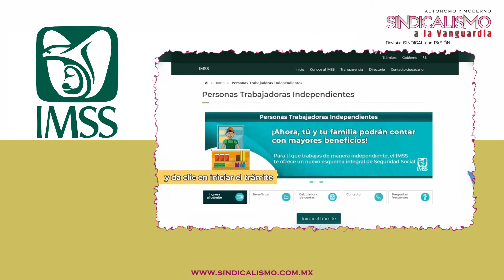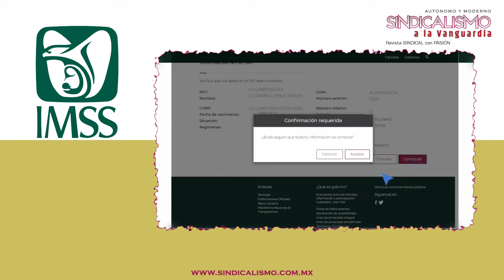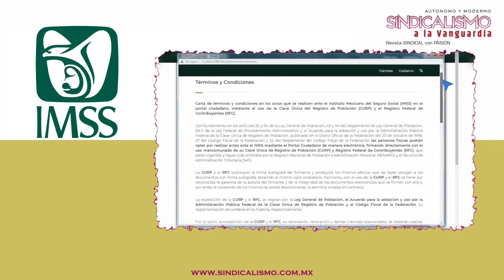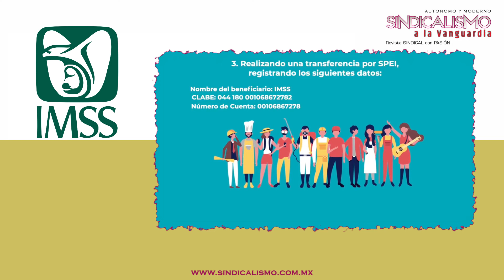Programa piloto del IMSS para las "Personas Trabajadoras Independientes" se afilien al Instituto